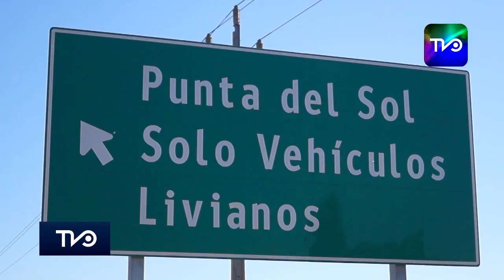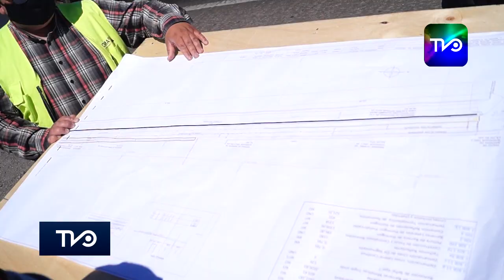Seremi Obras Públicas y Alcalde Rancagua inspeccionan inicio obras de ampliación pista Ruta Travesía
El Seremi del MOP O’Higgins, Moisés Saravia, junto con el alcalde de Rancagua, Eduardo Soto, inspeccionaron el inicio de las obras de ampliación y alargue de la pista de detención en la tercera pista de la Ruta Travesía dirección Sur-Norte, sector Punta del Sol, con el objetivo de mejorar la seguridad vial y disminuir la congestión vehicular que se produce en el semáforo que da acceso al sector norte de la capital regional.

Los trabajos en la Ruta Travesía cuentan con una inversión sectorial y permitirán un significativo alargue de la pista de detención de la tercera pista con dirección Sur-Norte, evitando con ello eventuales accidentes por alcance y congestión, debido al angostamiento de las 2 pistas de circulación. Actualmente, la pista de detención cuenta con 191 metros de longitud y se ampliará a 580, potenciando con ello la seguridad vial de la transitada ruta.

Cabe destacar que la ejecución de las obras está a cargo de la Dirección Regional de Vialidad del MOP O’Higgins, a través de la empresa contratista Ingeniería y Construcción AFIN LTDA., cuyos trabajos tendrán una duración de 45 días para su desarrollo y su posterior puesta en servicio.